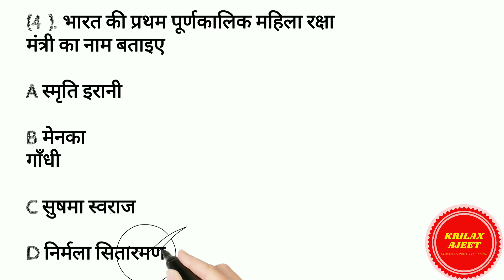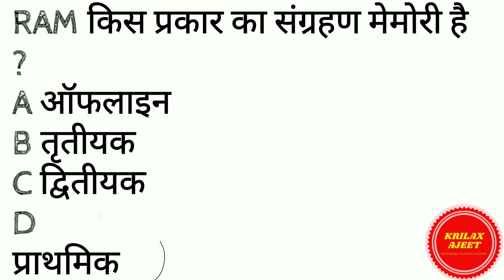previous year question of rrb ntpc